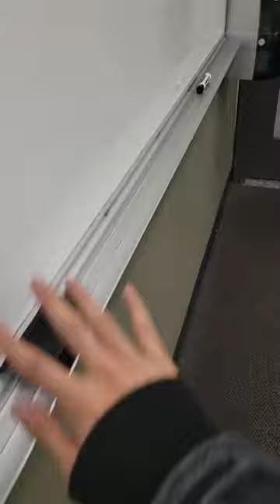Physics homework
public domain videos. can be clipped or used or make your own.
errr, I don' mind if you steal them and don't mention my name. probably?